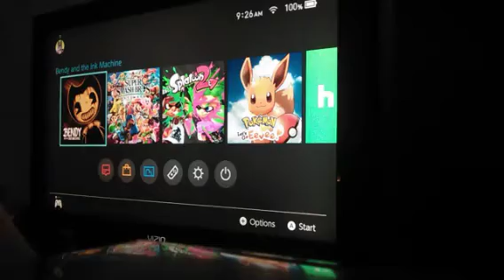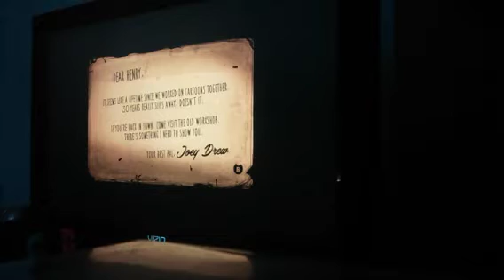Let's Play Bendy and The Ink Machine Part 1:Rise of The Ink Demon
On This Special Month,I'm Going to Playthrough one of the most talked Indie Horror game of 2017-Late 2018! (Hope You Enjoy the Video!)